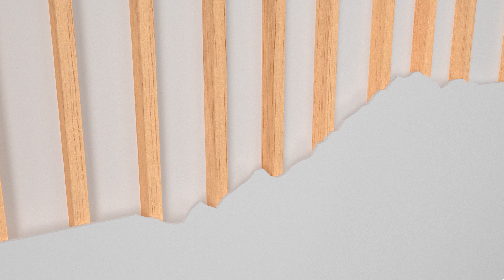TWM49 483XLD Installation